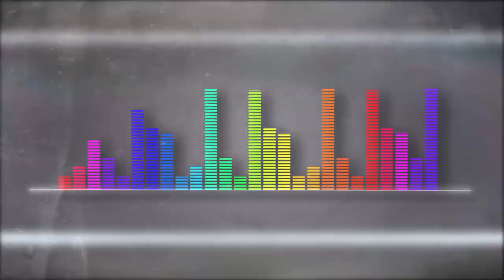Paula C [Playlist Medellín] Telemedellín